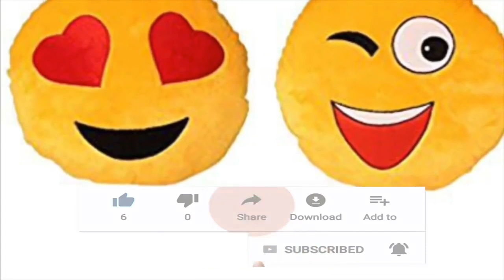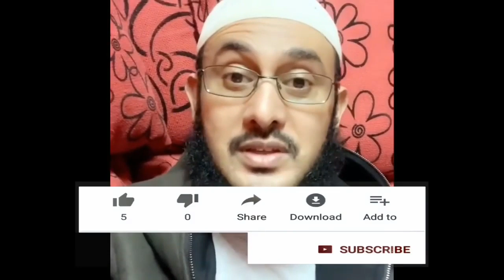Duco MURUGADA Kaa Qaadaysa┇Ha Murugoon Ee Farxad Ku Noolow {Qaybtii 12aad} Dr Ahmed Al-Yamaani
Ducadu Waa Tan┇ اللهم إني عبدك وابن عبدك وابن أمتك ناصيتي بيدك ماض في حكمك عدل في قضاؤك ، أسألك بكل اسم هو لك سميت به نفسك أو أنزلته في كتابك أو علمته أحدا من خلقك أو استأثرت به في علم الغيب عندك أن تجعل القرآن ربيع قلبي و نور صدري وجلاء حزني وذهاب همي